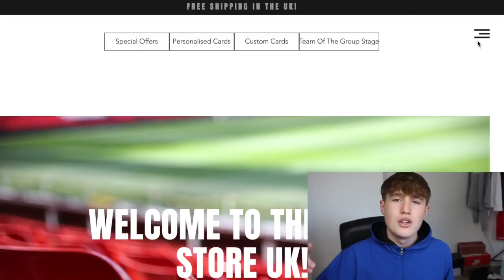OUSMANE DEMBELE TO ARSENAL?! Top 5 Arsenal Transfer Targets...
Leave your FEEDBACK/SUGGESTIONS: goo.gl/PnS6v4

AFTV Young Gunz covers everything Arsenal for the younger generation. Created by the fans for the fans. We interview fans after games, as well as sharing our match day experiences. We also share our experiences on FIFA and create football challenge videos in real life.

AFTV is the Unofficial Voice of Arsenal Fans around the world. AFTV is a platform where fans can voice their independent opinions on the greatest football club in the world. AFTV is not part of the official Arsenal Football Club. It is a platform where fans can voice their independent opinions on the greatest football club in the world.